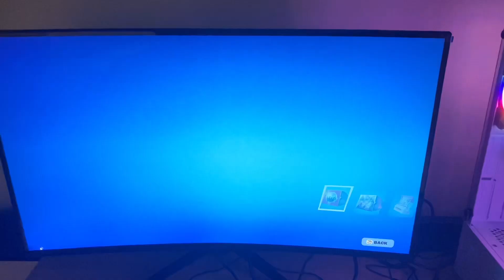The Gozes Life Lately: Sam trying different fruits, Kuya Seth new PC setup, Kuyas basketball game